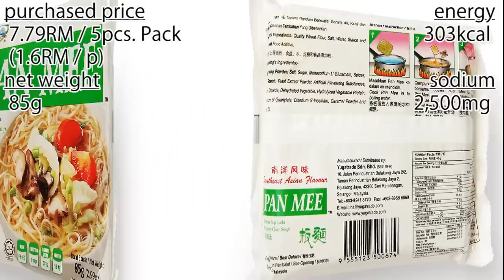No.4942 INA (Malaysia) PanMee Perisa Sup Lada / Pepper Clear Soup 板麵 胡椒湯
Yugatrade (マレーシア)